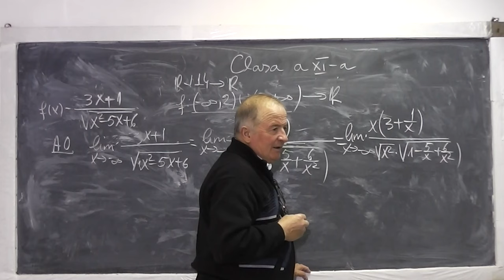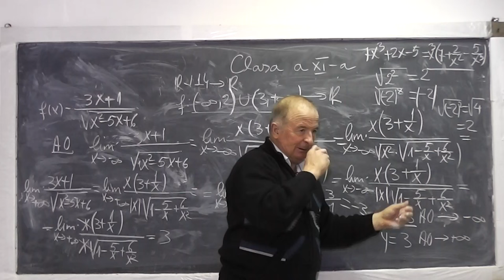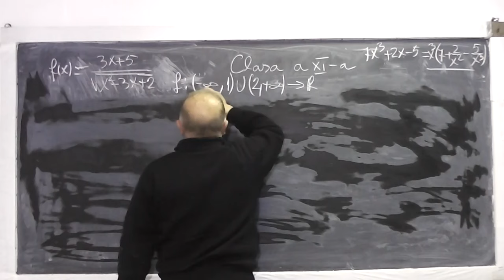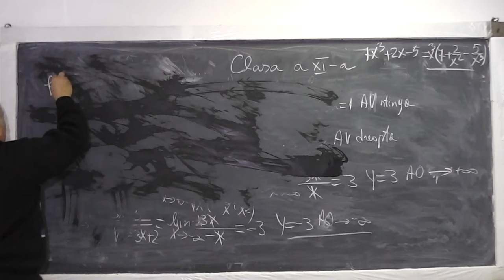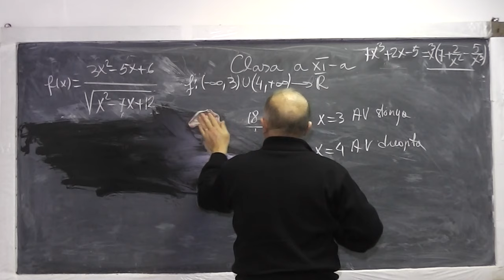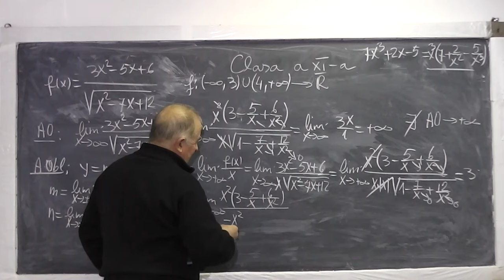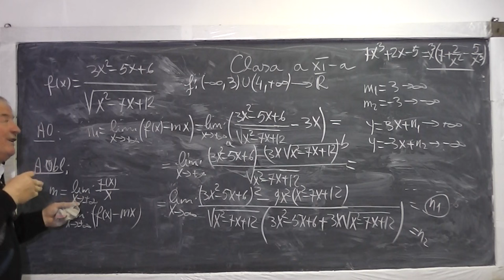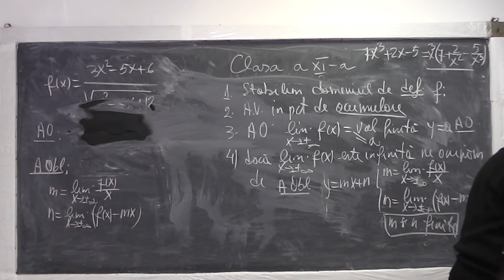2/2 Lectia 801 - Exercitii cu gasirea asimptotelor graficului unei functii - Tema Clasa 11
Aceste lectii sunt sustinute de voi si daca va sunt utile, as aprecia un Like, Share, Comment - In aceasta lectie de matematica pe care o puteti vedea in direct si pe ne ocupam de tema pentru acasa la clasa a XI-a. Pentru a cauta asimptotele graficului unei functii procedam astfel: Stabilim domeniul de definitie, Asimptotele verticale in punctele de acumulare, Asimptotele orizontale (calculul limitei), Daca limita rezultata este infinita, ne ocupa de asimptota oblica si vedem formula ei.